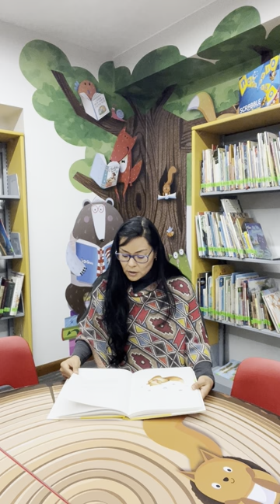Le Petit Prince read by Roxana Huaman Huriarte from Peru in Spanish